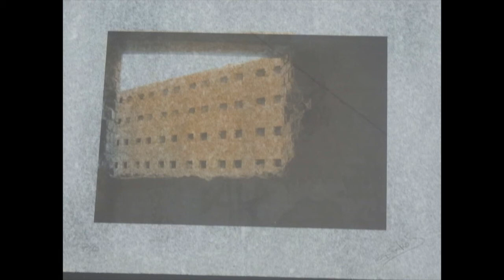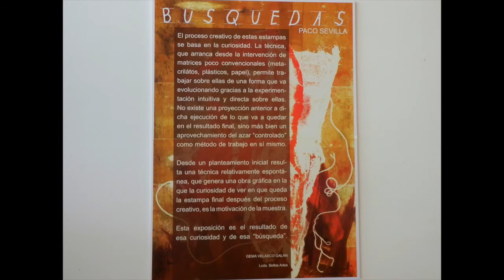paco sevilla "búsquedas" en el burón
durante la segunda quincena de mayo de 2014 paco nos visita, nos muestra sus grabados en el hall del burón.